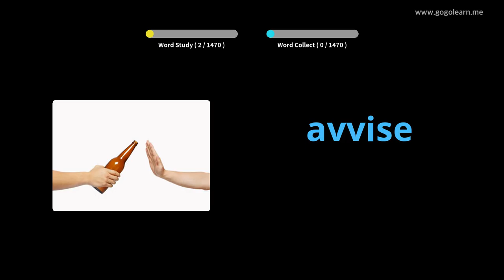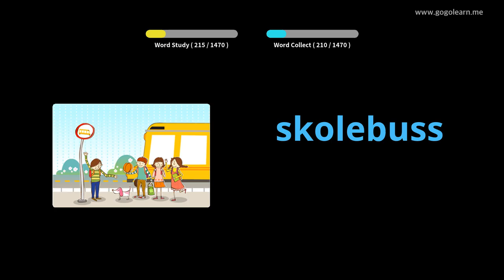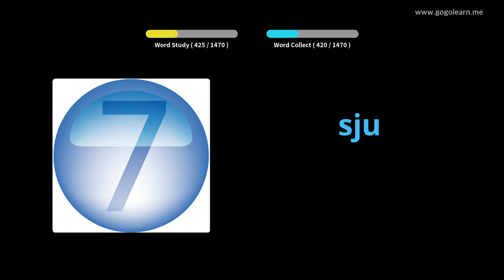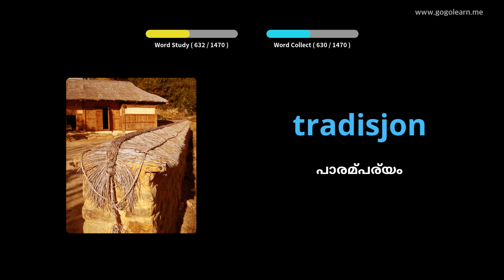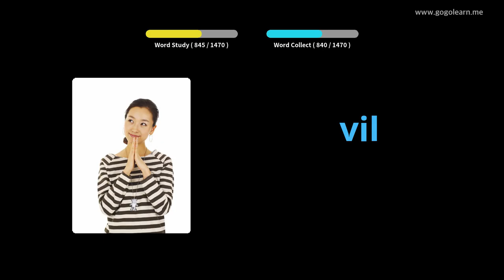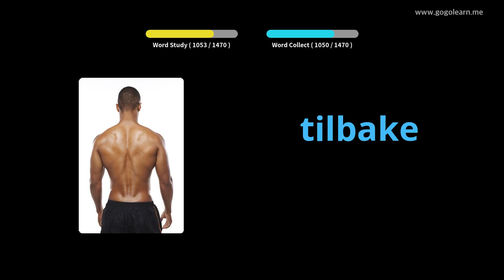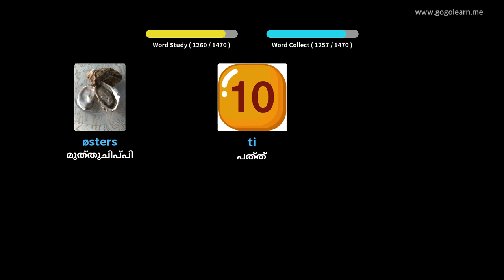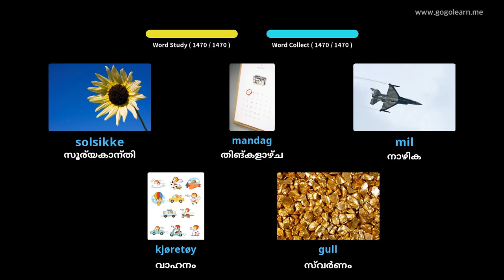നോർവീജിയൻ പദാവലി അടിസ്ഥാനം | Golearn